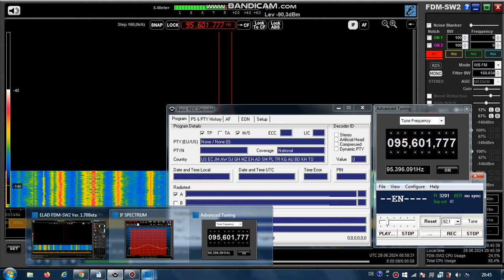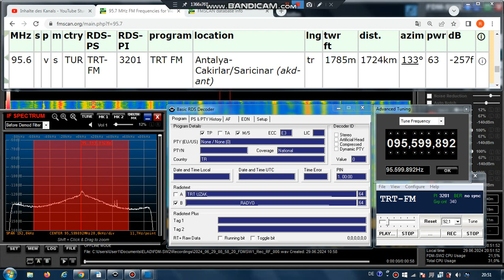FM DX Es - 290624 0859UTC - 95.6 TRT FM (TUR) Antalya-Cakirlar/Saricinar (akd-ant) 63kW 1724km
95.6 – 3201, TRT-FM__ , AF:#10-107.3;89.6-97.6;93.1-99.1;91.1-Filler;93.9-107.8; no pty; stereo

95.6 v s TUR TRT-FM 3201 TRT FM Antalya-Cakirlar/Saricinar (akd-ant)
tr 1785m 1724km 133° 63kW
RDS-PS
TRT-FM__ UZAKLARI YAKIN___ RADYO___ TRT-FM__ 444_1112 TRT-FM__ 95.6MHz_ ANTALYA_
RDS-PI: 3201
PTY: 99
AF check:
107.3 Antalya/Kepez üstü (Mazi Dagi) (akd-ant) 1713km 132° 36kW
89.6 Isparta/Tekketepe (akd-isp) 1602km 130° 5kW
97.6 Elmali/Callak Tepe (akd-ant) 1691km 134° ?kW
107.8 Bucak/Kartaltepe (akd-bud) 1655km 132° 5kW

Receiver: ELAD FDM-SW2 + RDS Spy + SDR Console v3.1
Mobile: TEF6686 - v2.0 - old version
Screenrecording: OBS + Bandicam